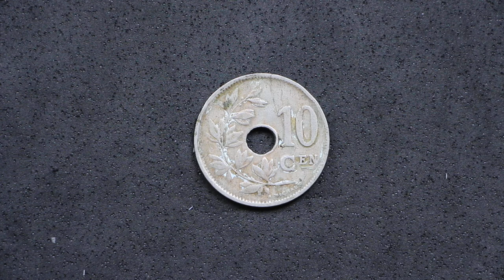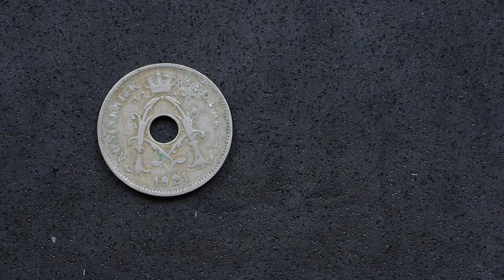Upgrade numismático: 10 céntimos bélgas de 1921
En este vídeo os traigo un upgrade o lo que es lo mismo, una mejora de una moneda de mi colección, concretamente la moneda de 10 céntimos bélgas, con leyenda en bélga, de 1921